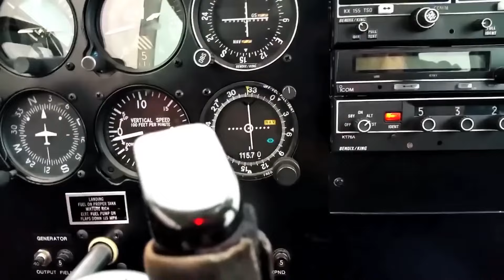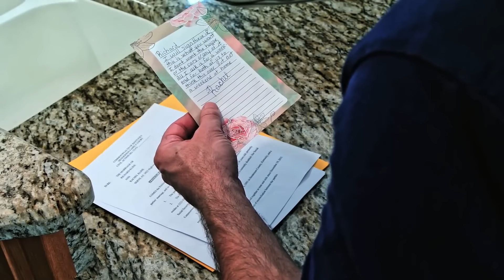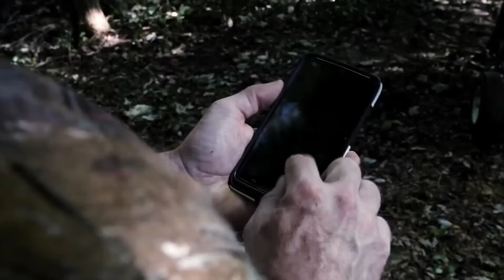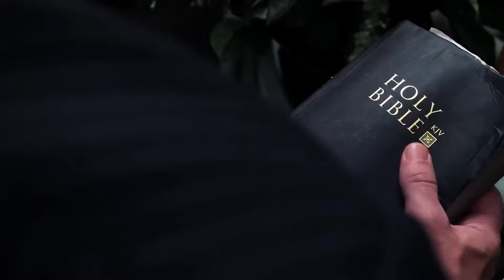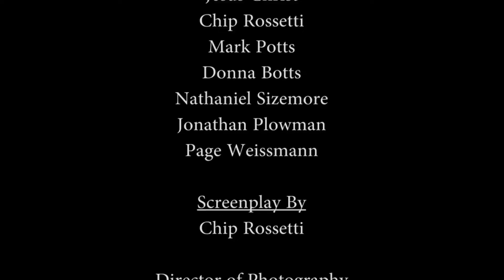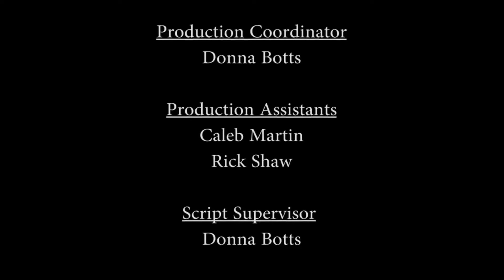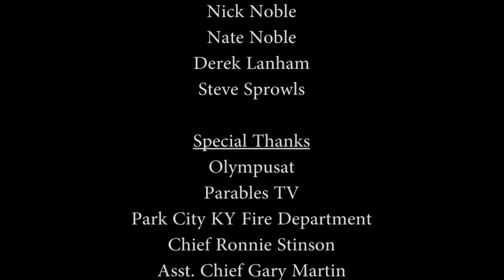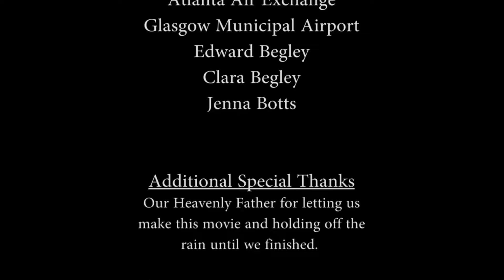Turbulencia película completa en español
Turbulencia película cristiana

Los últimos dos años no han sido buenos para este matrimonio, ya que después de una terrible tragedia, Raquel entró en un estado de depresión. Después de meses de cambios de humor y lágrimas, Raquel finalmente encontró consuelo en Jesucristo. Ella se comprometió con el Señor y está regresando a la felicidad. Richard, por su parte, trató de ser un buen marido y ayudarla a salir adelante, pero llegó al punto donde su frustración por no poder lograr nada abre una brecha entre ellos.